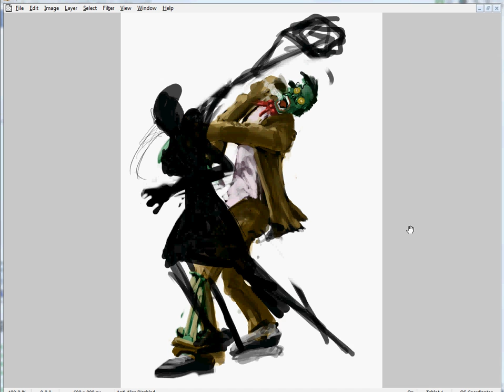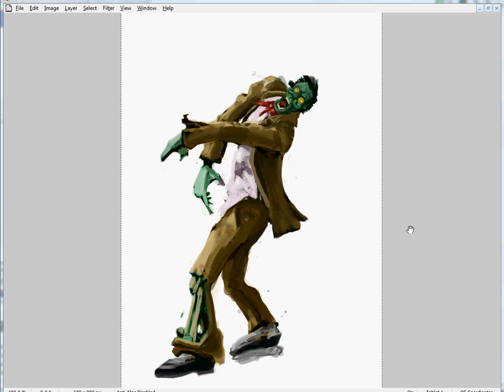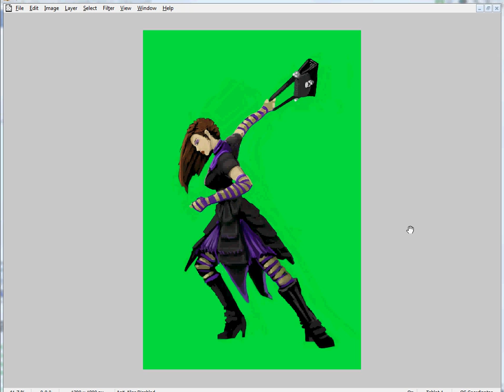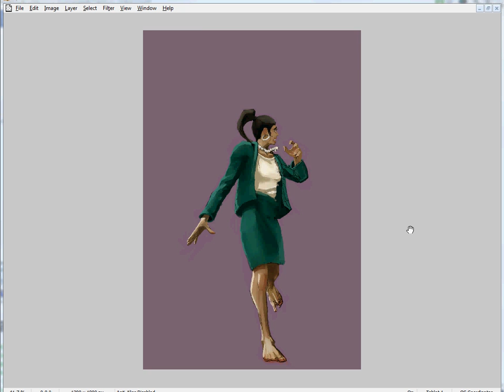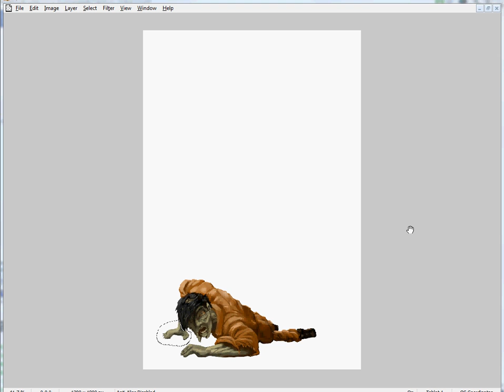zombiedash_cardpaint_timelapse.avi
The event file for the bulk of the Zombie Dash cards.  Unfortunately the first character is in another file.  I may attempt to edit them together later.

Or if you'd rather put more cash in the pockets of the publisher, you can pick it up here:
(not my pockets, I already got paid my cash monies for doing the art, but I want them rich so they can hire me again)